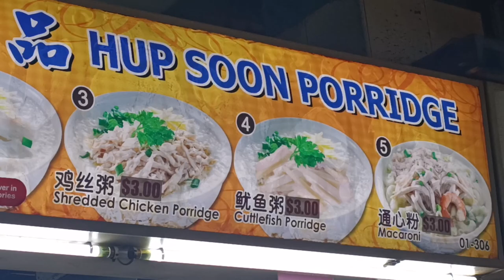Must Try Popular Chinese Food at Tekka Food Centre.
Today's video is about the popular Chinese Food at Tekka Market and Food Centre.